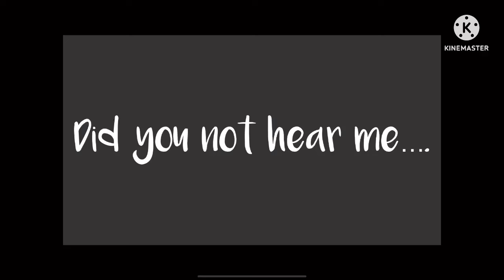That voice saying…… original